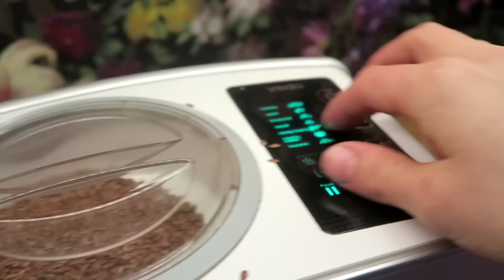totalne nieporozumienie, straciłam na to cały dzień i wszystko na marne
❓CO POLECAM

✨️Zniżka 5% na cały asortyment pod hasłem zwyczajna kobieta (w razie problemów zadzwoń 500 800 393 aby uzyskać pomoc)

Jaką książę o porodzie naturalnym polecam?
Irena Chołuj "Urodzić razem i naturalnie"